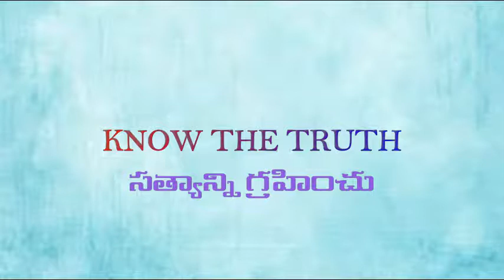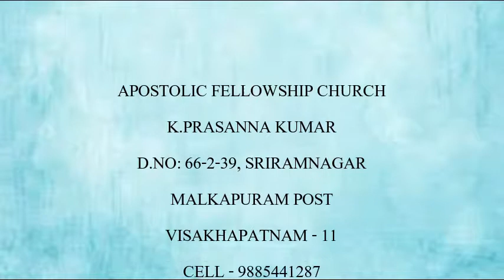విశ్వాసము VOL-28 B (17-02-19) FAITH